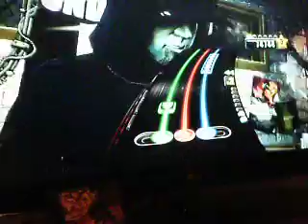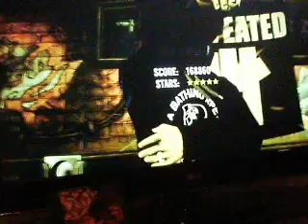DJ Hero Six Days (REMIX FT.MOS DEF) DJ Shadow / Beck Where its at Hard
Me playing DJ Hero Six Days (REMIX FT.MOS DEF) Where its at Hard Difficulty. DJ Shadow / Beck